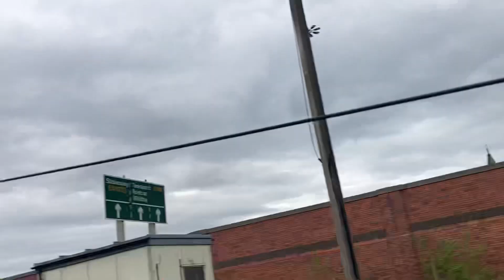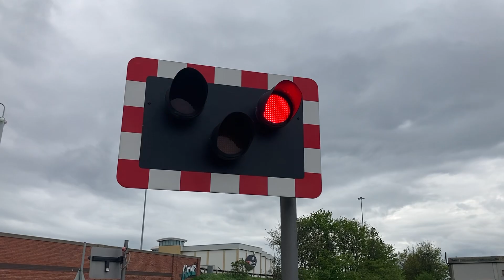(Now on night mode ) cargo fleet footpath level crossing